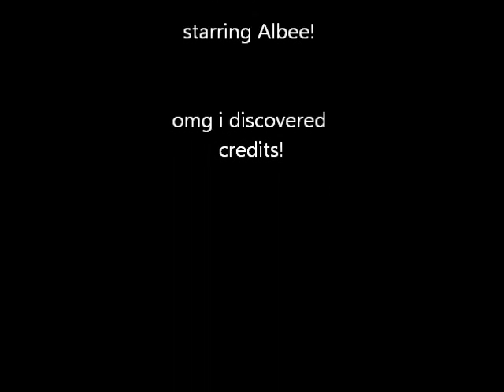TheAlbeeTapes SoopSandwchAndySiriForAndrd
i made a food creation! and got a new android app!